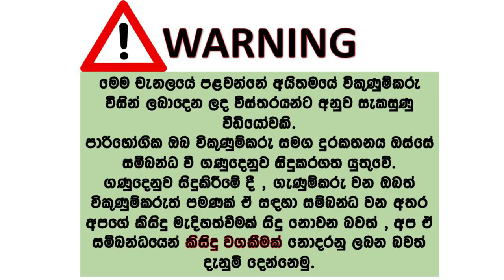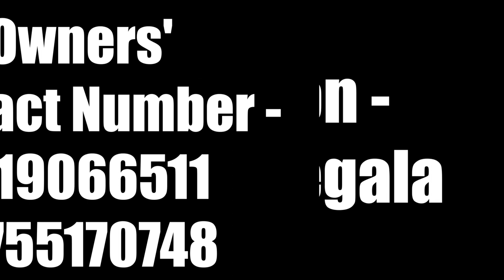Car for sale | ikmn lk wahana | vehicle for sale in srilanka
Suzuki swift KE - **
Good condition
Alut tyer
Year - 2004
Register - 2007
Mila ganan kata karagata heka
Kurunegala